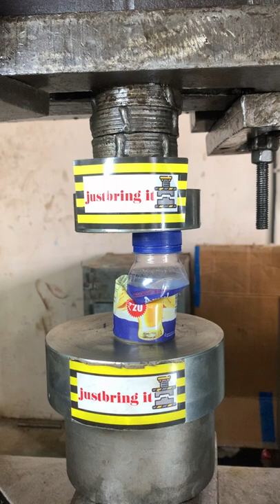Hydraulic machine vs small bottle of plastic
Have done an experiment with a plastic bottle to see wether it can withstand the original shape or not.